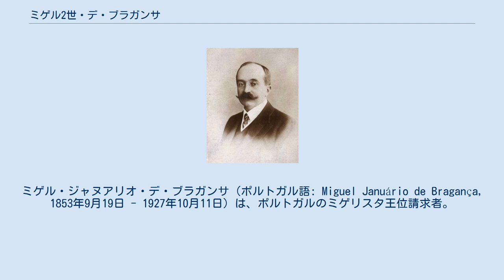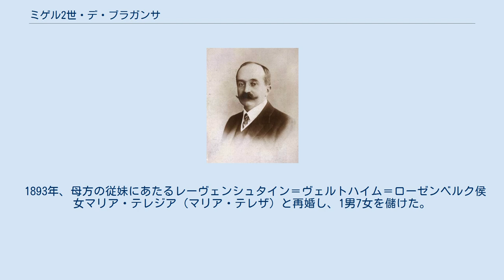ミゲル2世・デ・ブラガンサ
ミゲル・ジャヌアリオ・デ・ブラガンサ（ポルトガル語: Miguel Januário de Bragança, 1853年9月19日 - 1927年10月11日）は、ポルトガルのミゲリスタ王位請求者。
1866年から1920年まで、ブラガンサ公ミゲル2世 (Miguel II) として活動していた。
 ポルトガル国王だったミゲル1世とその妃であるレーヴェンシュタイン＝ヴェルトハイム＝ローゼンベルク侯女アデライデの嫡子として、バイエルンのレーヴェンシュタイン城で生まれた。
ポルトガル内戦に敗れた父ミゲル1世は、1834年の追放令によって帰国を禁じられていた。
そのため、子供たちはドイツとオーストリアで教育を受けた。
 ミゲル2世はオーストリア皇帝フランツ・ヨーゼフ1世の臣下となり、ボスニア占領の任に就いた。
皇帝はミゲルを非常に重用し、ポルトガル政府が拒否しようとも彼がポルトガル国籍を保持することを許し、治外法権の特権を与えた。
 ミゲルは第7連隊の大佐になり、第一次世界大戦中に陸軍中将となった。
戦争でポルトガル共和国が敵国となると、軍人の地位から離れて文民としてマルタ騎士団へ加入した。
1918年11月にオーストリア＝ハンガリー帝国が崩壊すると、最後のオーストリア皇帝カール1世の一家とともにスイスのワルテク城に一時期滞在した。
ハプスブルク帝国という庇護者を失ったミゲル2世とその家族は貧窮したという。
 1920年、長男ミゲルがアメリカ人女性アニタ・ステュワートと貴賤結婚したことにより不和となった。
ミゲル2世は王位請求者の地位を、当時12歳だった三男ドゥアルテ・ヌノへ譲った。
 1927年にゼーベンシュタインで没し、ブロンバッハの聖母昇天修道院に葬られた。
 1877年、レーゲンスブルクでトゥルン・ウント・タクシス侯世子マクシミリアン・アントンの次女エリーザベト（イザベル）と結婚し、2男1女を儲けた。
 1893年、母方の従妹にあたるレーヴェンシュタイン＝ヴェルトハイム＝ローゼンベルク侯女マリア・テレジア（マリア・テレザ）と再婚し、1男7女を儲けた。